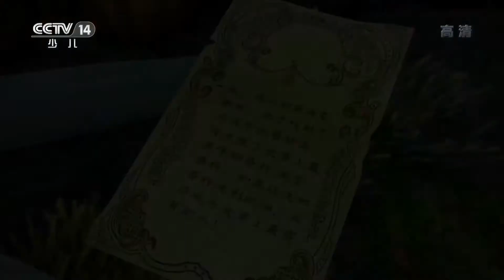《海上丝路之南珠宝宝》第8集：香料岛上的开胃菜 | CCTV少儿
香料岛上的开胃菜：海怪意外发现了美味香料，没想到螃蟹却吃了美味香料，还把海怪当成了美食。海怪向南珠宝宝一行寻求帮助，南珠宝宝一行好心要帮海怪，海怪却把美味香料也弄到了贝贝和海马宝宝的身上。

故事讲述了海上丝路新一代的守护精灵南珠宝宝，承继祖先遗志，为了寻找夜明珠并封印破坏海上丝路安宁的海怪，他和精灵导师贝贝及好伙伴海马宝宝一起沿着古代海上丝路的沿线各国，重走海上丝路。